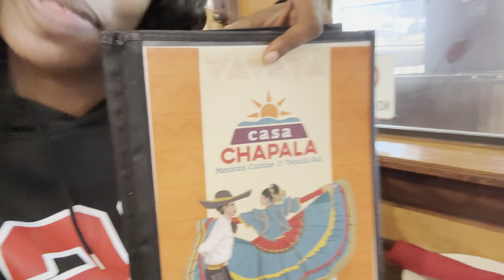Victoria Rose: Monday Blues